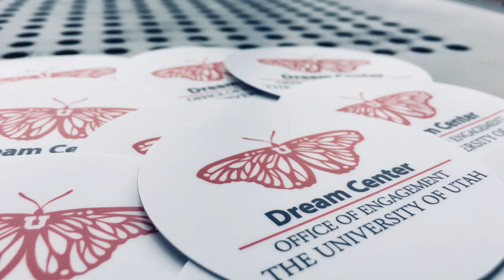A thank you to University of Utah faculty & staff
University of Utah President Ruth Watkins thanks faculty and staff who gave back to the university in 2018.